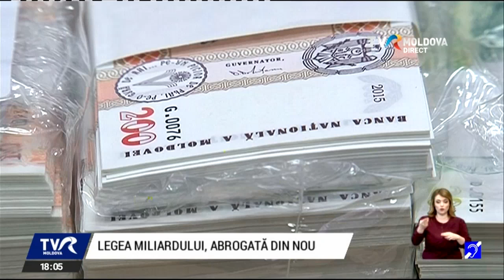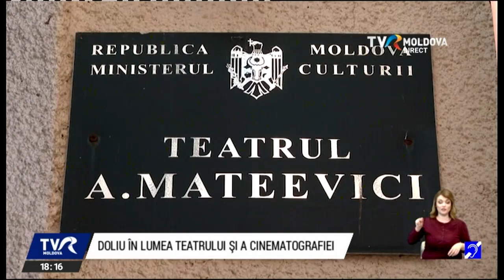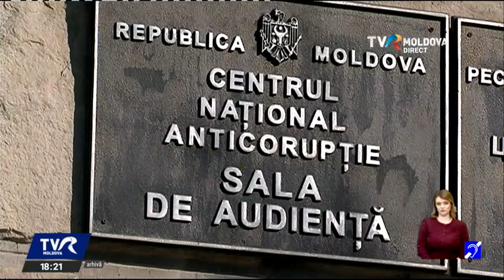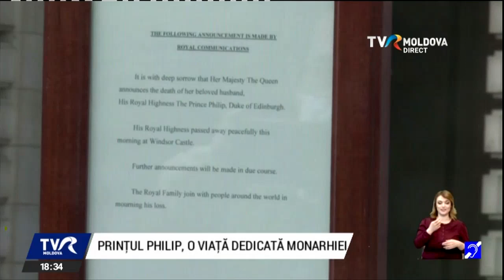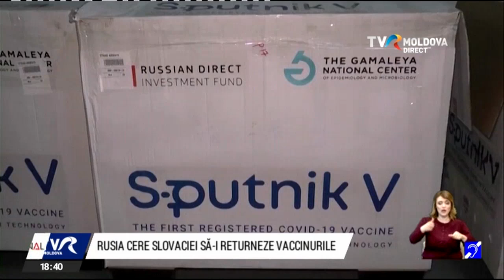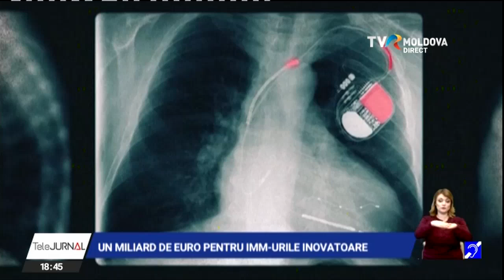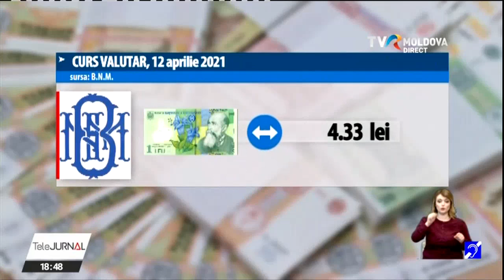Telejurnalul orei 18:00/09.04.2021